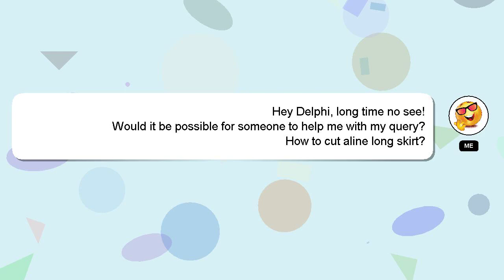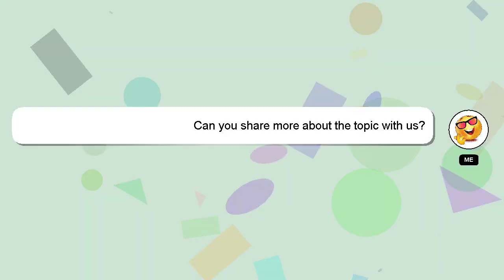How to cut aline long skirt?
A little intro about me, Good day, I am Delphi. Allow me to support you in answering your questions. - How to cut aline long skirt?

I am available to answer your more detailed queries via comments or chat. Your answer will be recognized and appreciated, and I will 'heart' it to show my appreciation.

*1 What we are experimenting :*